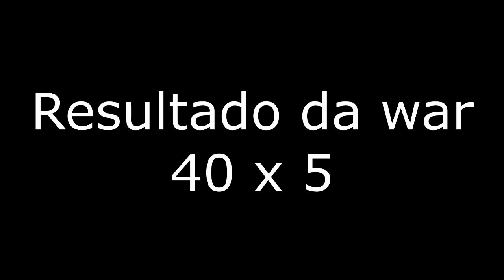Morgana Smoking war